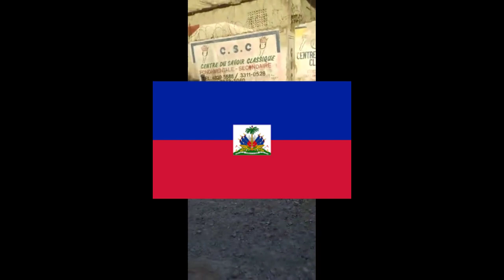Vitelom apèn asasine 20 moun nan yon masak ti plas kazo e plizyè moun blese